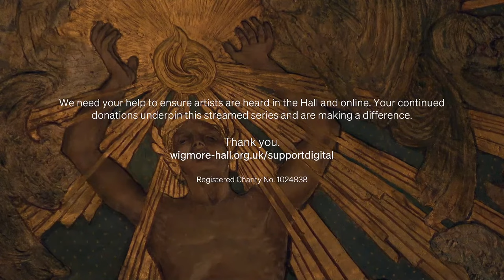A is for Aretha - Live at Wigmore Hall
These concerts are free to view but your donations are essential.
We are relying on the generosity of our audience to make these concerts possible. Together we can continue to provide work for musicians and present live music from Wigmore Hall.

A is for Aretha by Leslie Kwan

An exciting ABC board book featuring Black women musicians whose artistry and activism globally changed the way we hear and interact with music, one song at a time.
Spotlighting 26 Black women in music, A is for Aretha is a celebration of the contributions they made not only within their industry but also of the social causes that often underpinned their music. Join us as American harpsichordist and author Leslie Kwan and a panel of music colleagues discuss how these women, whose music encouraged joy and self-love, advocated for racial justice, buoyed civil rights protests, and trailblazed paths for Black creatives that are still felt to this day.